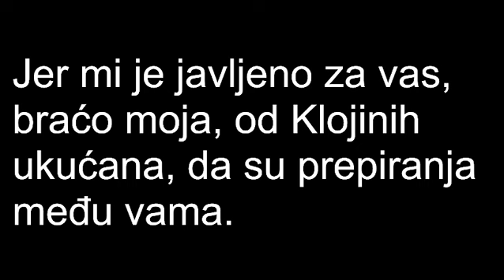Čitanje Biblije: Apostol Pavle nije podržavao podjele u crkvi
KRATAK OPIS VIDEA:

U ovome videu možete čuti kako apostol Pavle nije podržavao podjele u crkvi. Pročitani su dijelovi iz Biblije. Komentirajte. Hvala. Za potrebe videa korištene su fotografije sa web stranice PIXABAY

KRATAK OPIS KANALA:

- Razne igre

POSJETITE WEB STRANICE:

1. Zabavni NET

2. Motivacione priče